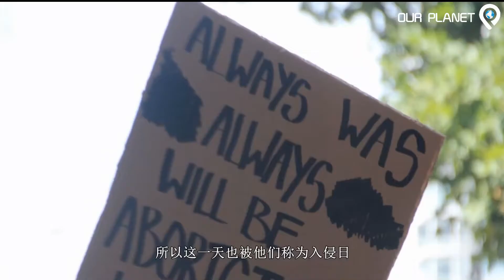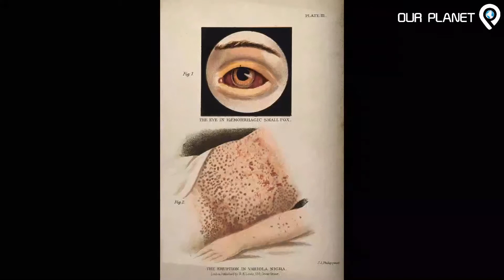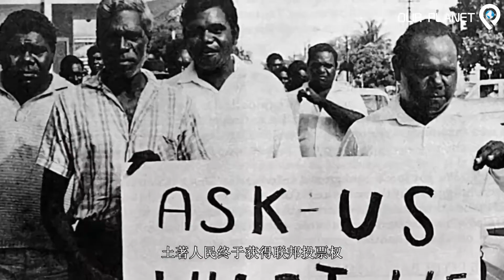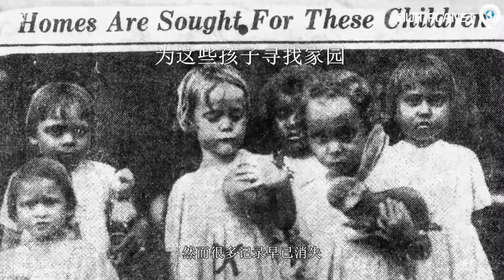澳洲国庆日背后的真相，殖民者与土著之间发生了什么？什么是被偷走的一代？| S1南十字星篇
本集讲述澳洲土著见到殖民者后的血泪史，被偷走的一代，以及政府的道歉。

source：
By The original uploader was Bjenks at English Wikipedia. - Transferred from en.wikipedia to Commons., Attribution,
Dumbatung Aboriginal Corporation
Mitchell Library
The University of Adelaide
By Chakazul - Own work based on:Numerous academic publications on the current distribution, origin and migration of each haplogroupen:Y-chromosome haplogroups by populationsEupediaHaplogroup maps by Maulucioni (World, C3, E, F, G, H, I, J, R, Q, N, O, M, S); Robertius (Europe), CC BY-SA 3.0,
3:11 / 3:11